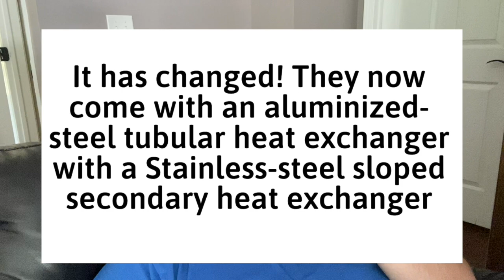Daikin, Amana, Goodman HVAC BRANDS!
HVAC Brand Overview: Daikin, Amana, Goodman lineups.  Just a quick overview of the comparing these brands to one another all under the same parent company.  Sometimes comparing apples to apples, you find that they are the exact same HVAC product with a different name on the label.
You can purchase a Goodman heat pump